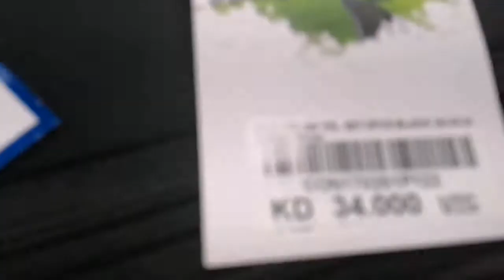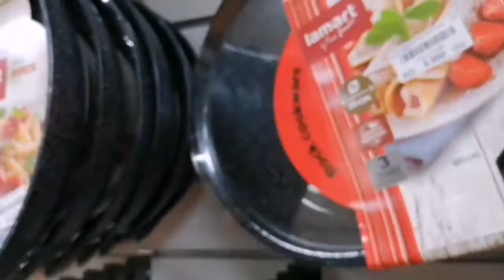gala kahapon @assima mall to maliya city